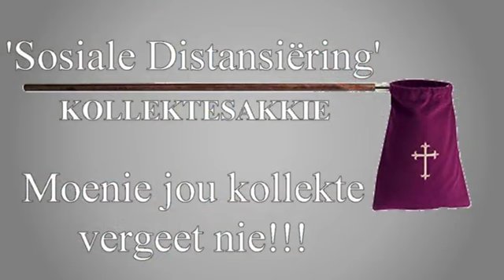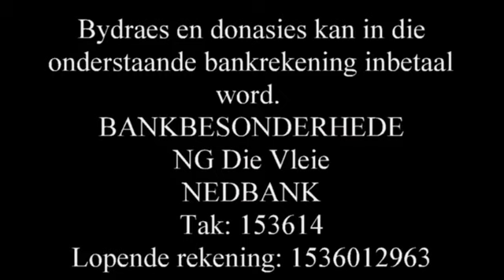Sondag Erediens - 19 September 2021 - NG Kerk Die Vleie